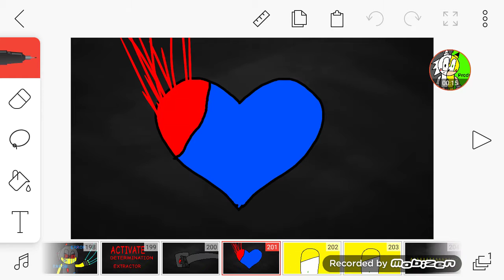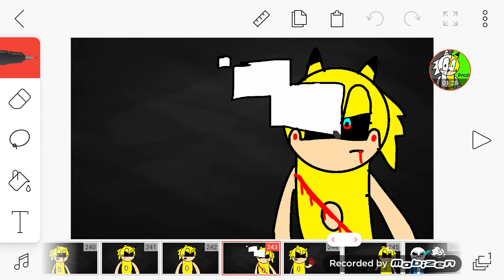The Special Day Part 5